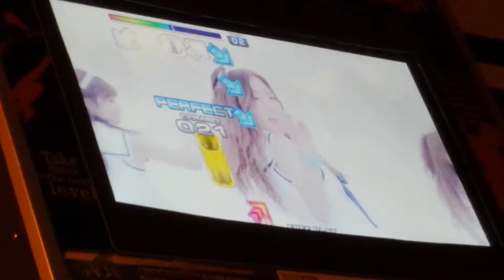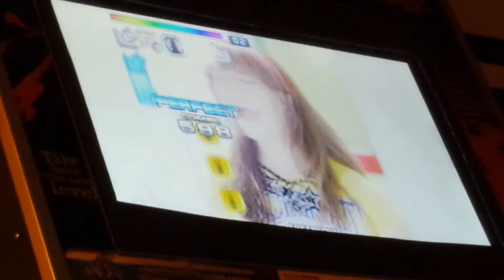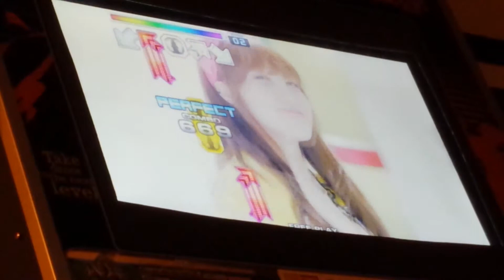Pump It Up Prime - NoNoNo S15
S15 SS